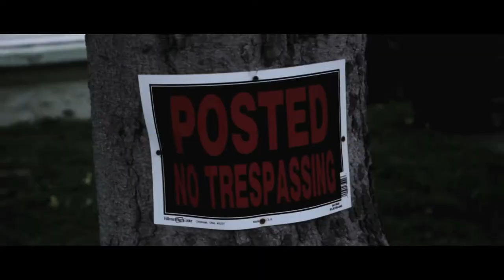Ray Guevara - Flawless ft. Justin Kase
Music video by Ray Guevara performing Flawless. 2013 Diamond Umbrella